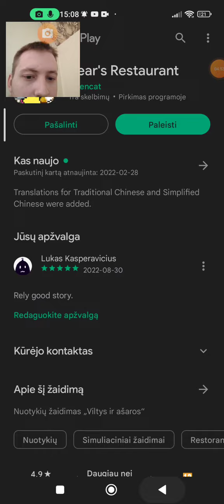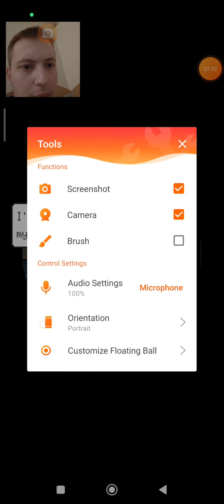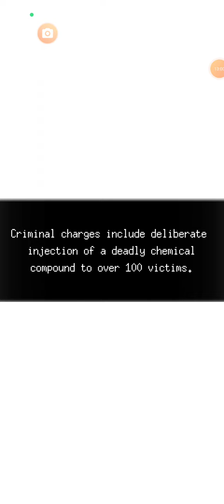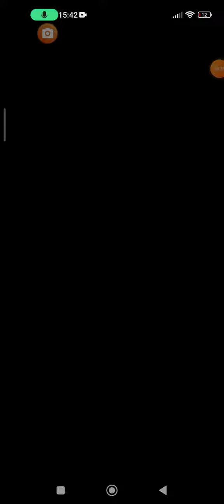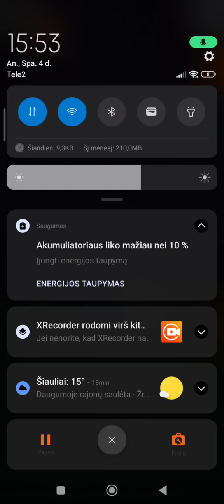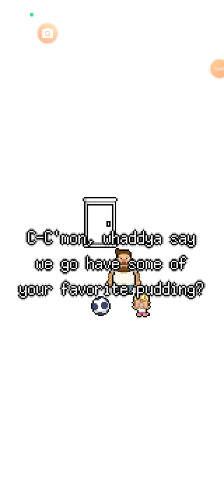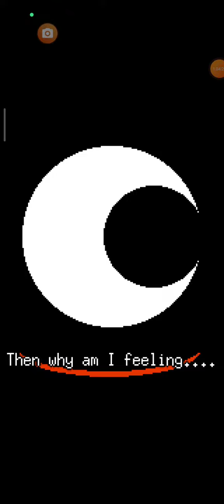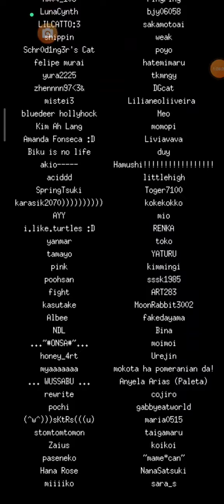bears rastoran part 5 true ending.